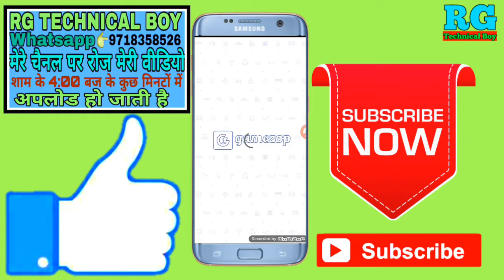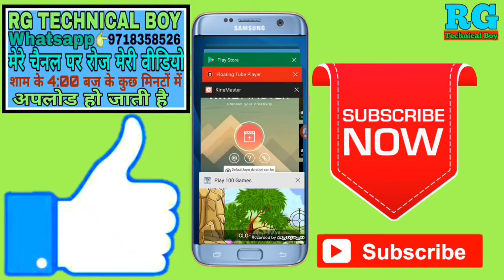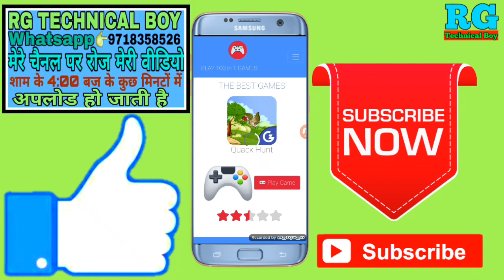online game kaise khele bina download kare | How to play online games without download 2019 in hindi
नमस्कार दोस्तों आप सभी का स्वागत है हमारे RG TECHNICAL BOY YouTube चैनल में दोस्तों इस वीडियो में आपको बताऊंगा कि online game kaise khele bina download kare | How to play online games without download 2019 in hindi

App name👉Play 100 in 1 Game - Free Games 2019 🔥

Your Queries- 👇
1.online game kaise khele bina download kare

2.How to play online games without download 2019 in hindi

3.online game kaise khele

4.online game kaise khele pc

5.online game kaise khelejaate hain

6.online game kaise khelenge

7.online game kaise khele android

8.online game kaise khel sakte hain

9.online game kaise khelejati hai

10. Bina download kiye game Kaise Khele